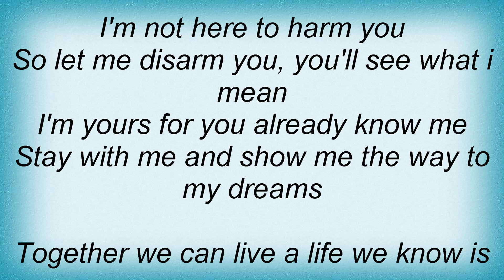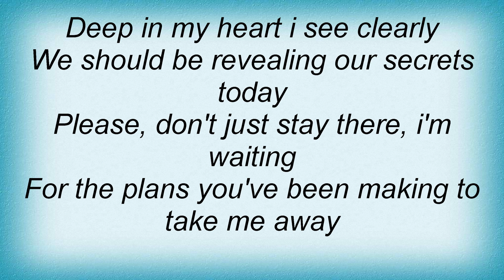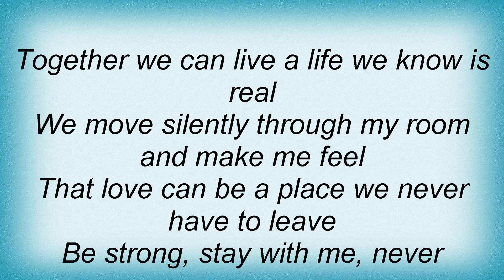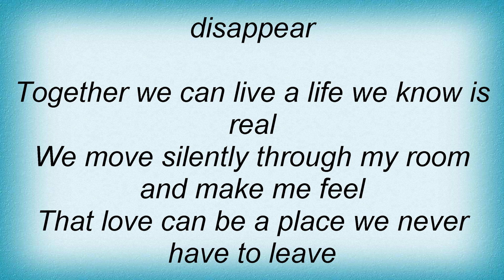A-Camp - Deceased Lyrics